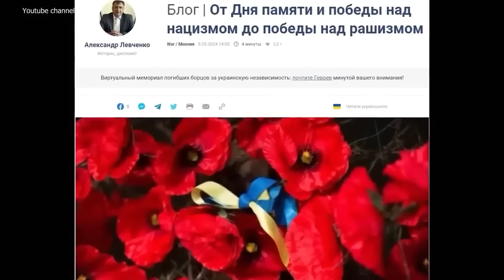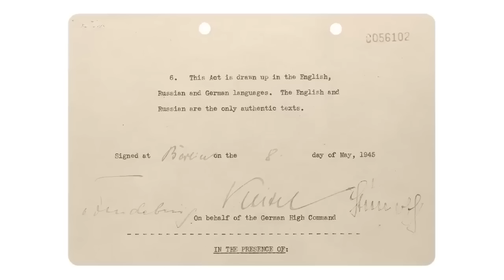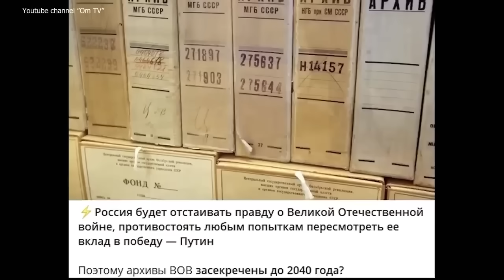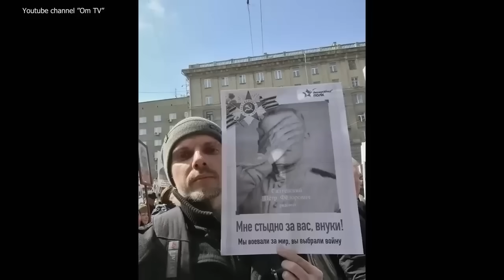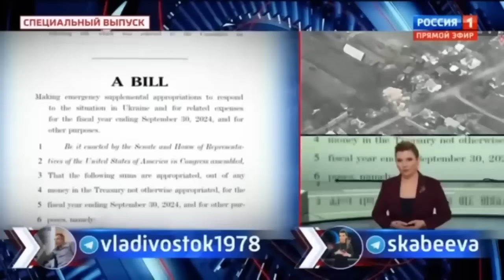ПОЛНОЕ РАЗОЧАРОВАНИЕ РОССИЯН! ПУТИН НЕ ОПРАВДАЛ НАДЕЖД СВОЕГО НАРОДА!